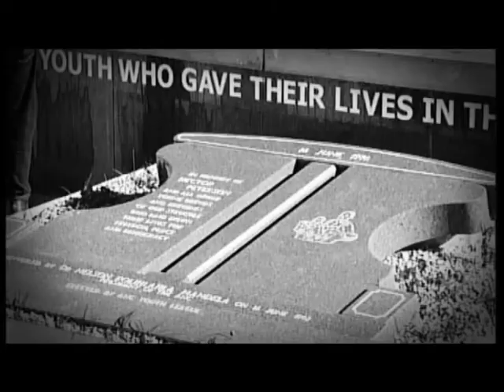Youth Day June 16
A PSA commemorating Youth Day, 16 June in South Africa.
On the 16th of June 1976, school children in Soweto protested against the education system and being taught in Afrikaans instead of english. Some of them died in the protest.